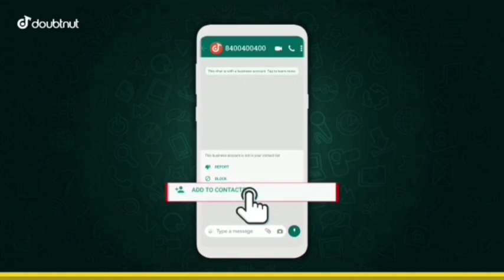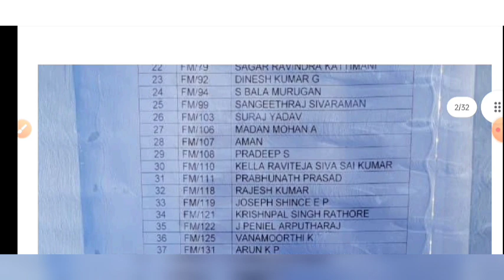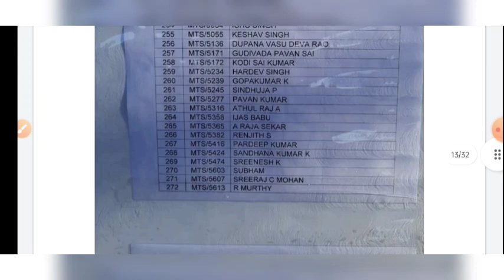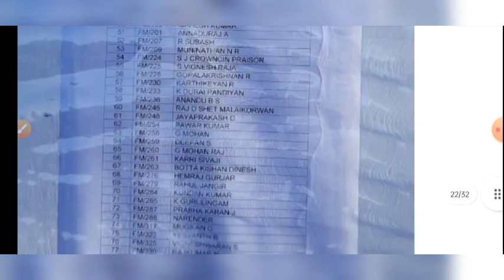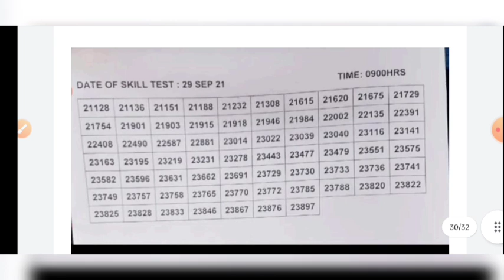airforce result || airforce group c result || airforce civilian result || airforce group c cutt off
1) Apne Doubt ki photo kheecho
2) Sawal ko crop karke send karo
3) Turant Video Solution pao

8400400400 par Whatsapp karke apne sabhi Doubt ko kardo out!!

Indian Air Force Recruitment 2021 || IAF Recruitment 2021 😍  || Air Force Group C Vacancy 2021

Indian Air Force Recruitment 2021 || IAF Recruitment 2021 || Indian Air Force IAF Recruitment 2021

Indian Air Force Online Form kaise bhare

Indian Air Force Online Form 2021

Indian Air Force IAF Recruitment 2021
Indian Air Force IAF Vacancy 2021
IAF Recruitment 2021
IAF Vacancy 2021
IAF Recruitment notification

IAF Vacancy notification

Indian Air Force Recruitment Notification

IAF Group c civilian Recruitment 2021 how
Air Force Recruitment 2021 form filling

Indian Air force recruitment 2021 form fill

Indian Air force recruitment 2021 group c

Indian Air force recruitment 2021 how to apply

IAF recuitment offline and online form

Air force recuitment online and offline recuitment 2021

Air force vacancy official 2021

Indian Air force official recuitment 2021

Air force group c offline form 2021 kaise bhare

Iaf group c civilian vacancy online form kaise bhare

air Indian group c online form

airforce civilian admit card
airforce group C admit card

Iaf offline form fillup
Iaf offline form apply2021
Iaf online form fi

air force group c ka form kese bhare
air force group c
air force group c vacancy 2021
air force group c vacancy

airforce ka result kab aaega
airforce result date 2021
airforce results 2/2021
airforce xy group result 2021
Air force group c civilian result
Air force group c result
Air force civilian result 2021
airforce group c cut off
Airforce civilian cutoff
Airforce civilian cut off 2021
airforce group c cut off 2021
Air force group c civilian result 2021
Air force group c result 2021
Air force group c result kaise dekhen
airforce group c result kab aaega